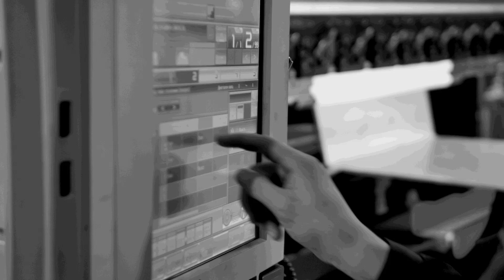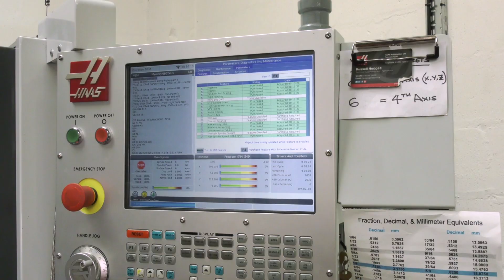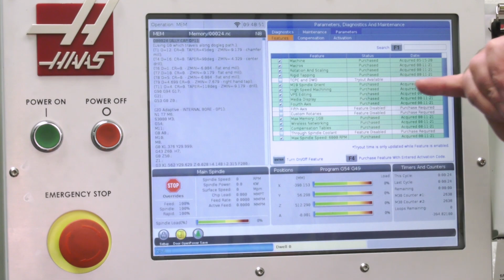Accuracy And Repeatability Is What We Need And It’s What We’ve Got With Haas!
MTD recently visited Ecurie Bertelli and speak with Simon Boreham to discuss why they choose Haas to manufacture components for pre-war Aston Martin’s, they discuss the life of a Haas, the transition from manual to CNC and the journey and evolution from their first Haas TM 2P to more complex Haas machine tools such as 5th Axis and Multi-Axis Lathes in the future.